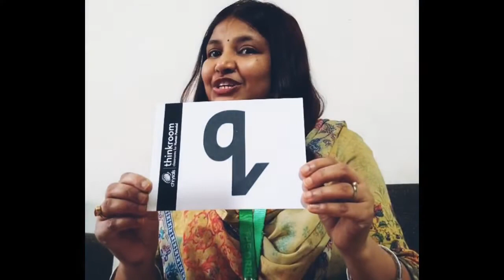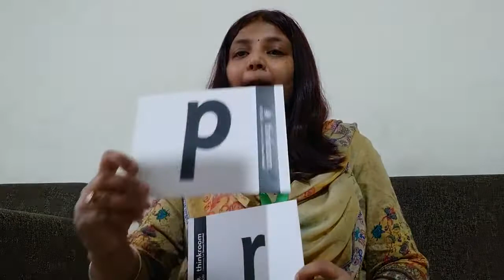The Orbis School - English - Sr KG - r words Introduction - 1